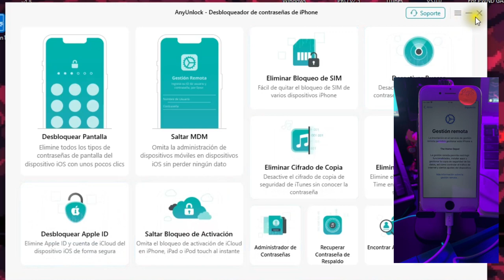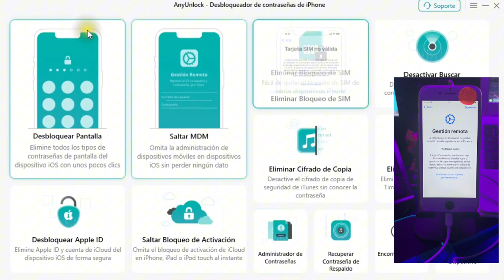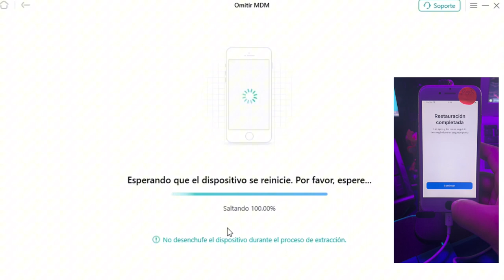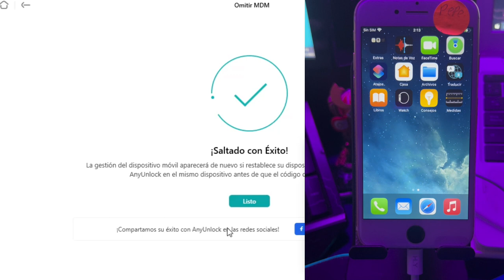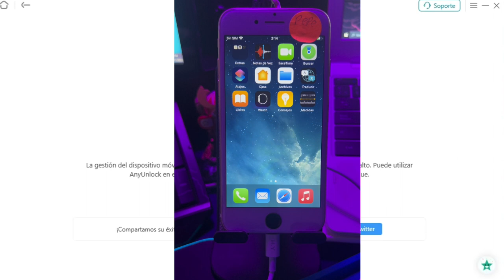Cómo OMITIR o QUITAR la administración remota iPhone y iPad (MDM)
¿Quieres saber cómo quitar la administración remota (mdm) en iPhone? Descarga gratuita AnyUnlock
Artículo tutorial para quitar mdm: